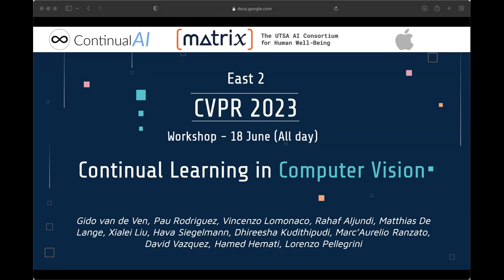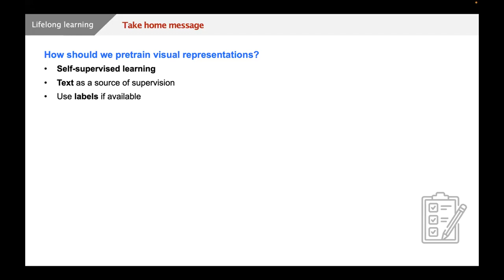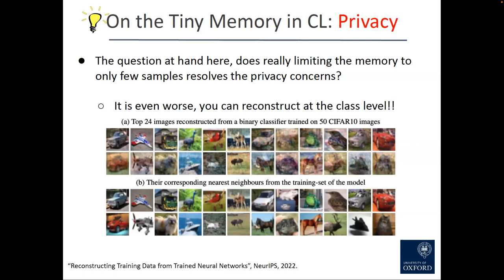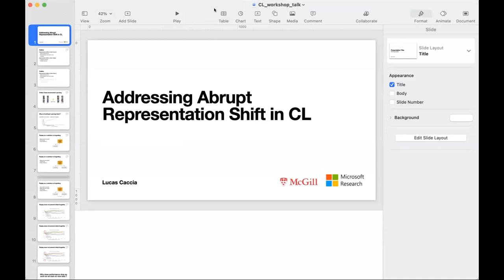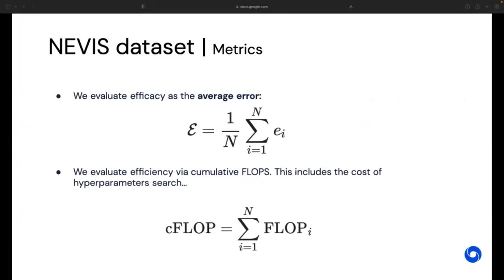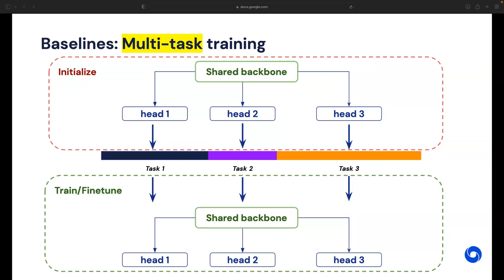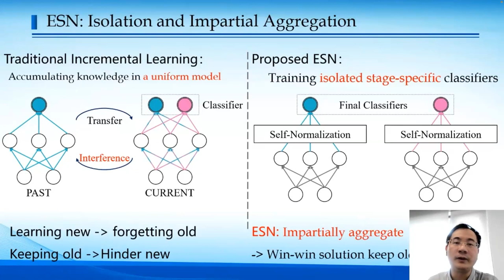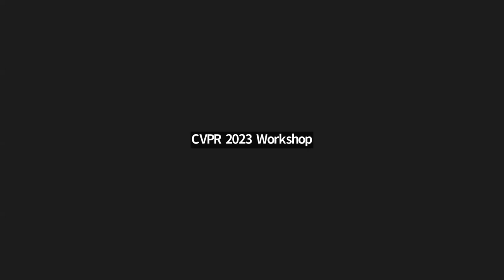CVPR #18524 - 4th Workshop on Continual Learning in Computer Vision (CLVision)